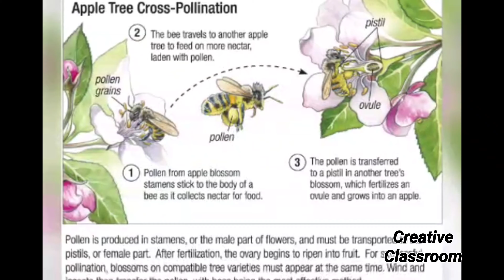Types of Pollination | Tamil | Creative Classroom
Types of Pollination | Best creative learning videos in tamil | Creative Classroom

Hi Friends! Do you know about the types of pollination? This video is all about that. Enjoy today's learning!

Voice and Creative head - Shirine Balaji